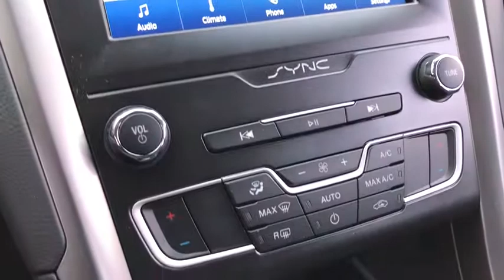2020 Ford Fusion Elgin, Streamwood, Dundee, Schaumburg, Bartlett, IL 4118T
New 2020 Ford Fusion available in Elgin, Illinois at Hopkins Ford. Servicing the Streamwood, Dundee, Schaumburg, Bartlett, IL area.

Hopkins Ford
2020 North Randall Rd